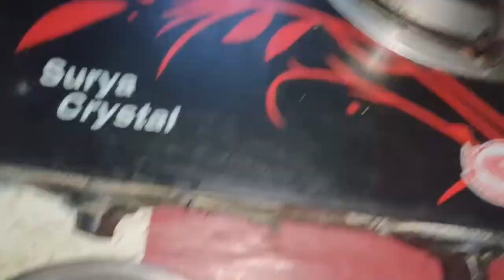🌅🌹सुबह 5 a.m उठकर 10 बजे के अन्दर पूरे 🏠घर का काम अकेले💁 कैसे manage करती हू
😔 सुबह 4.30 बजे उठ कर भी लगा देर हो ग ई...Indian Mom Productive Morning routine

💁इतनी भंयकर गर्मी मे किचन और🏠 घर के काम मे हालत खराब 💓पति देव से लडाई हो ग ई 🌹busy evening routine

🌅💁सुबह उठने से लेकर बच्चो और husband के जाने तक 👩सांस लेने की भी फुर्सत नही मिलती

routinesvlogs my-first -youtube-video
cleaning-vlog#afternooroutine
my-first-youtube-video
my-first-vlogs
my-first-vlog-on-youtube

village